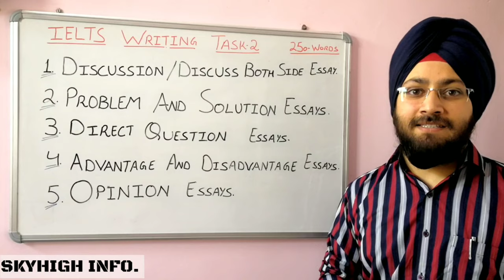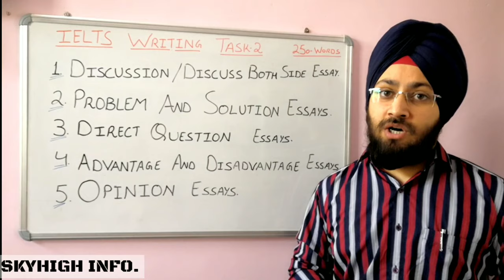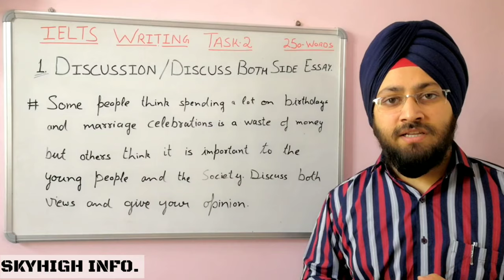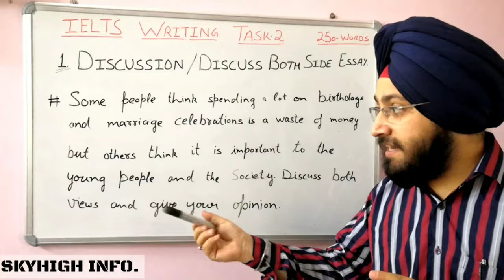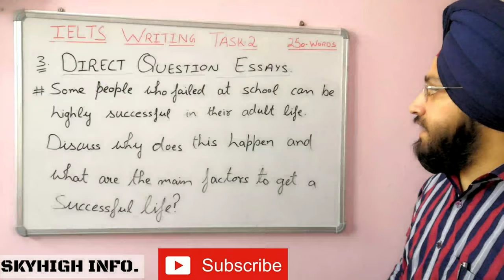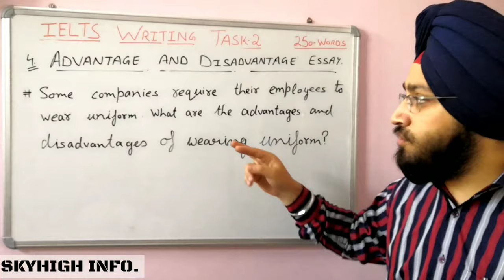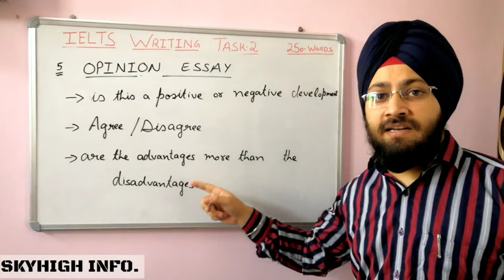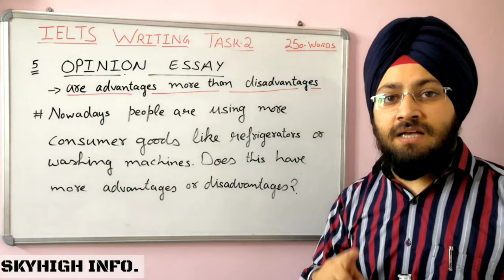IELTS WRITING TASK-2 | TYPES OF ESSAY | TASK-2 RESPONSE | TIPS FOR ESSAY WRITING IN IELTS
Hello everyone,

In this video you will come to know about different types of essays in IELTS exam, with explanation and example with every type.

Different types of IELTS Essay

1. Discussion and Discuss both Essay .
2. Problem and solution Essay.
3. Direct Questioning Essay.
4. Advantage and Disadvantage Essay.
5. Opinion Essay.
▶is this a positive or negative development.
▶Agree / Disagree
▶Are advantages more than disadvantages